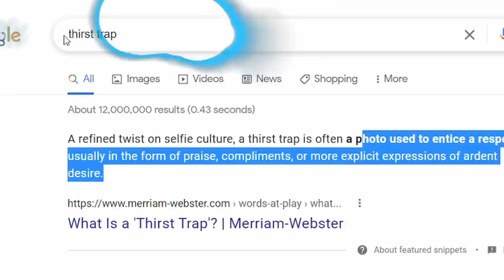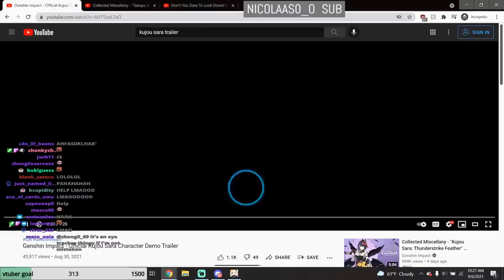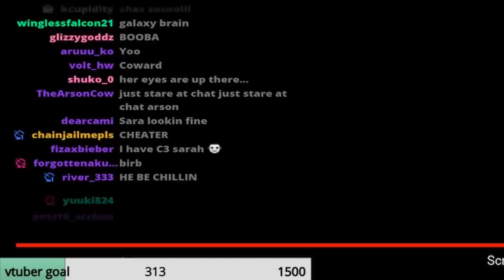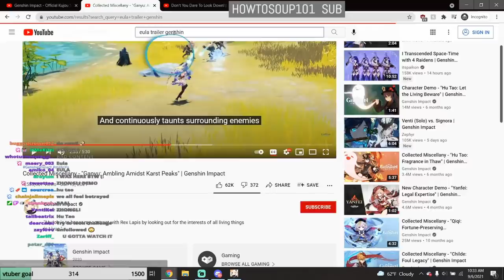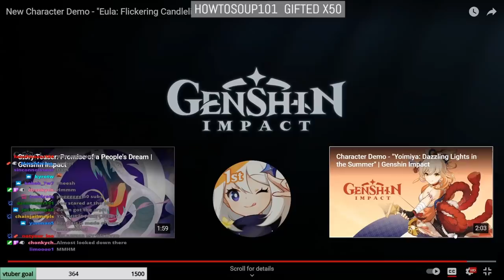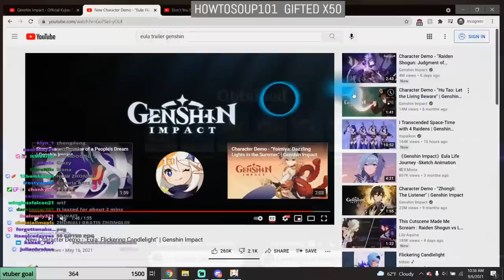i bought an eye tracker for $230 and exposed myself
i'm running out of ideas and genshin isn't helping out with a third childe rerun

OTHER LINKS (you should click them)